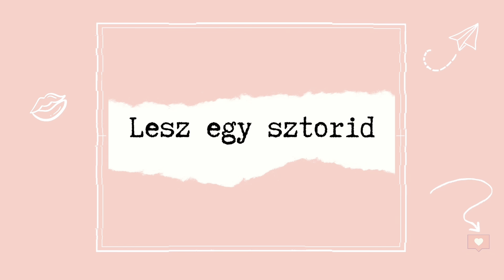Fejbe lőtte magát egy részecskegyorsítóval, írta tovább a doktoriját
Anatolij Bugorszkij fizikusként dolgozott egy orosz részecskegyorsítóban, amikor egy baleset következtében átment a fején egy protonnyaláb. Mindenki azt hitte, hogy a kutató sorsa meg van pecsételve, ám túlélte a balesetet.